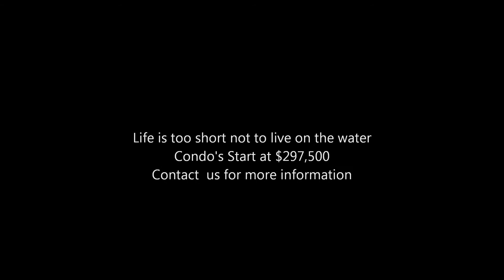Tarpon Video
Waterfront Condo's in Southwest Florida